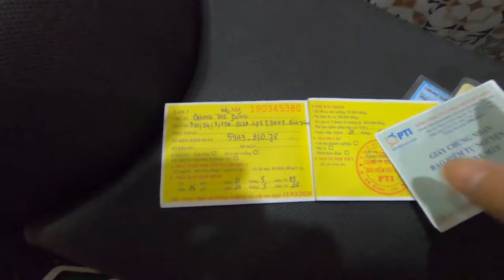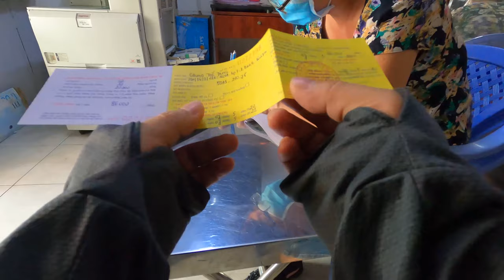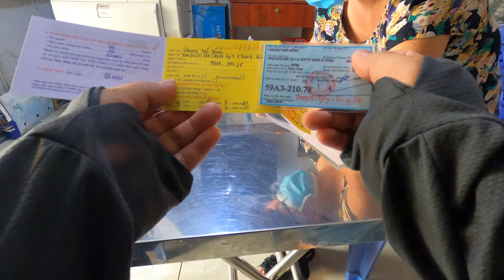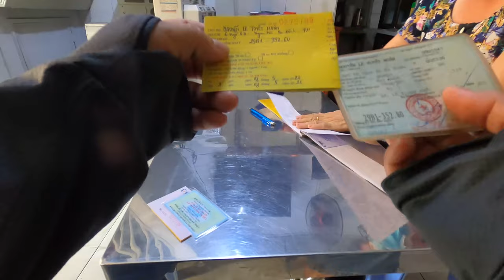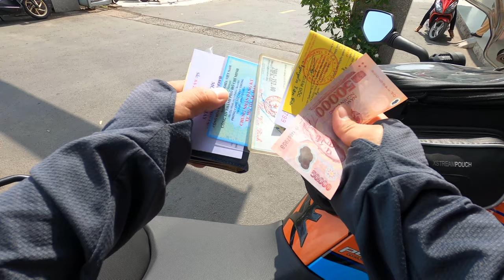Đi mua bảo hiểm xe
Ở Việt Nam xe máy và motor sử dụng bảo hiểm xe thời hạn một năm. Vì thế khi gần hến hạn mình phải đi mua bảo hiểm mới cho xe. Thủ tục rất đơn giản ai cũng làm được